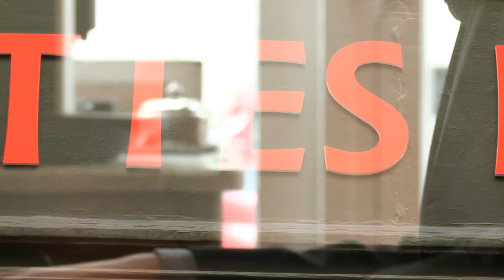Mes Chaussettes Rouges - Le pianiste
Découvrez l'univers Mes Chaussettes Rouges accompagné par un rythme entraînant. Le meilleur des chaussettes avec Gammarelli, Mazarin, Bresciani et Gallo. Le meilleur des matières avec le fil d'Écosse, la laine et le cachemire. Le meilleur de la musique avec Gabriel Sadoun.

Discover the universe of My Red Socks accompanied by an exceptional pianist. The best of socks brands including Gammarelli, Mazarin, Bresciani and Gallo. The best materials including cotton lisle, wool and cashmere threads. The best of music with Gabriel Sadoun.